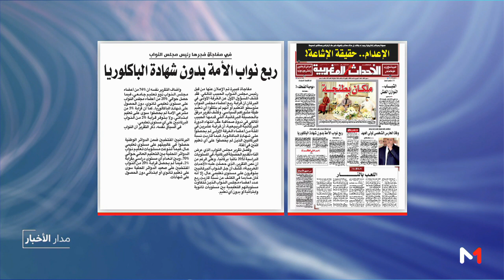حوالي 20 بالمائة من نواب الأمة بدون شهادة الباكلوريا